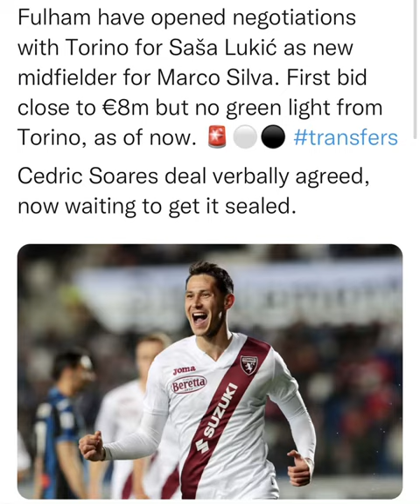Fulham have opened negotiations with Torino for Sasa Lukic as new midfielder for Marco Silva